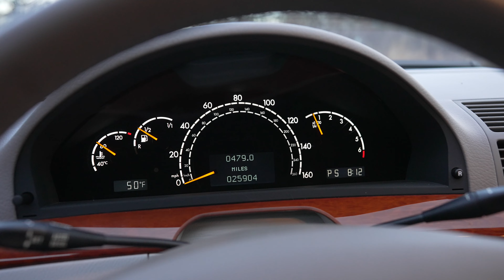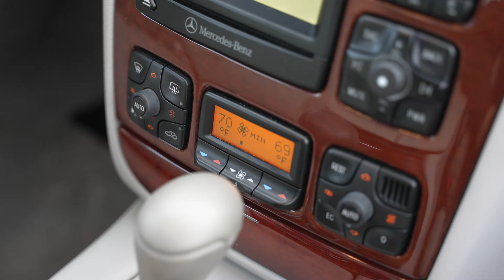Pristine Mercedes-Benz S430 W220 even a Deer enjoys this car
Good old 00's